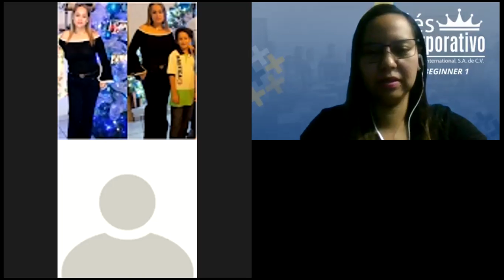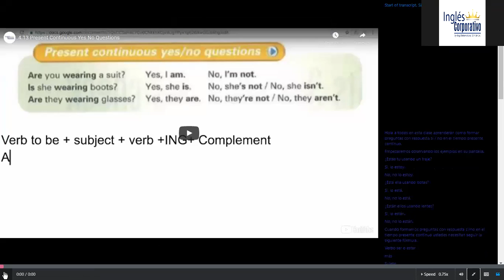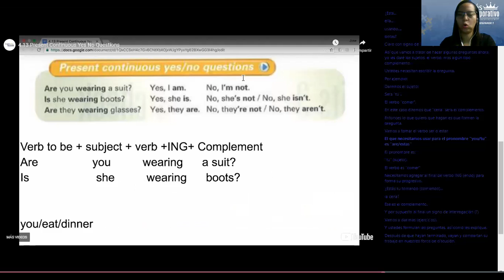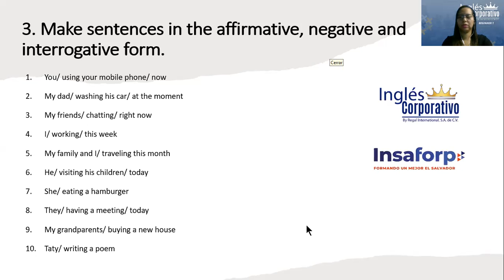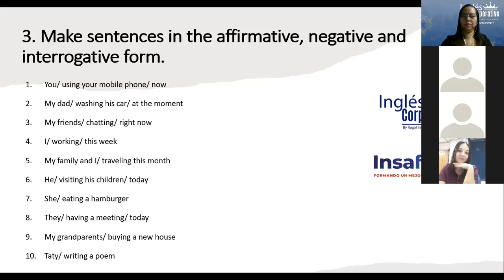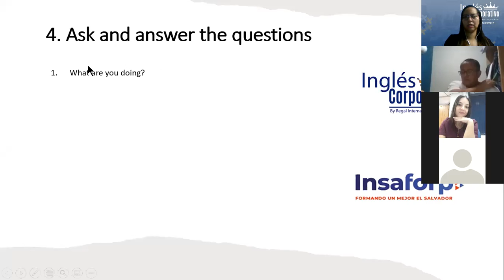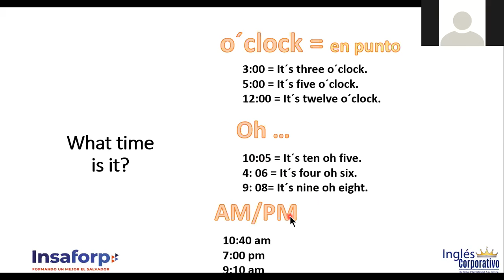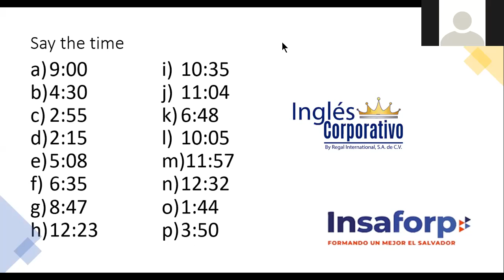Ingles Corporativo-Present continuous (questions) & the time. DAY 16